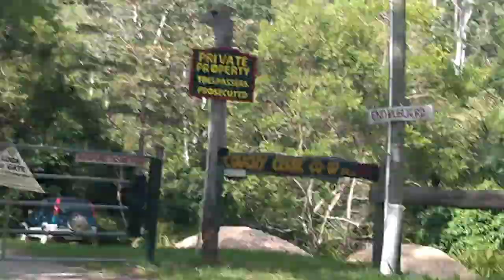Yowie BigFoot HairyMan Went For A Drive (4 of 4)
Went For A Drive (4 of 4)

Hi Guys, Yowie Chaser. Help me find the 10 foot Yowie Running Wild Through Witheren, Canungra, Springbrook.